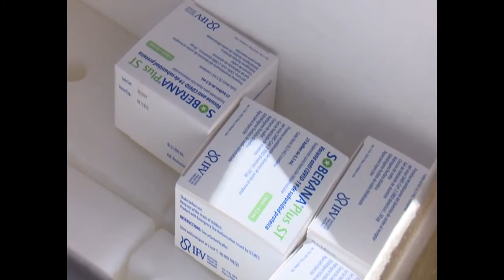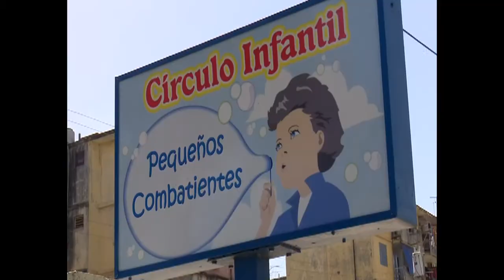Inició en Cienfuegos inmunización de refuerzo a más de 33 mil niños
Cienfuegos inició la campaña nacional de vacunación antiCOVID19 con la dosis de refuerzo. Más de 33 mil niños serán inmunizados en esta provincia con la vacuna cubana Soberana Plus.